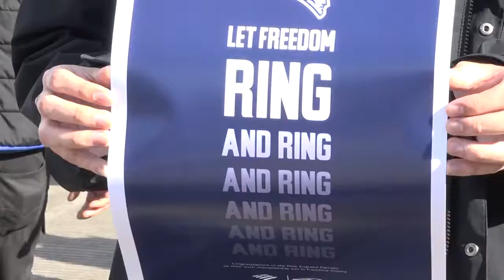Patriots 2019 Super Bowl Victory